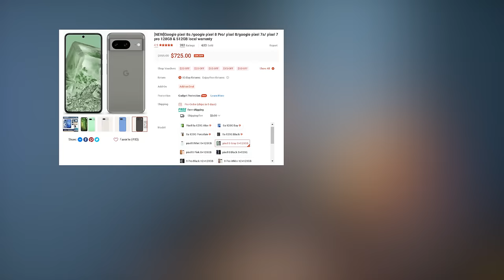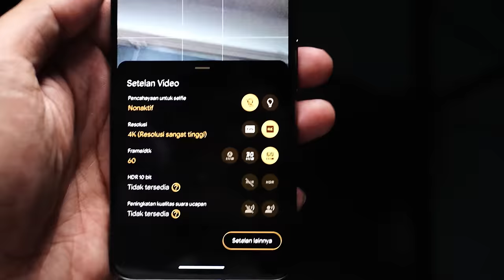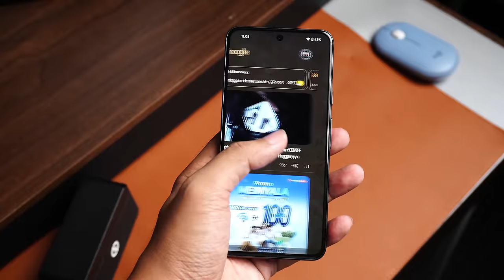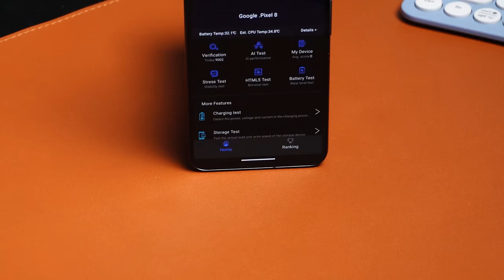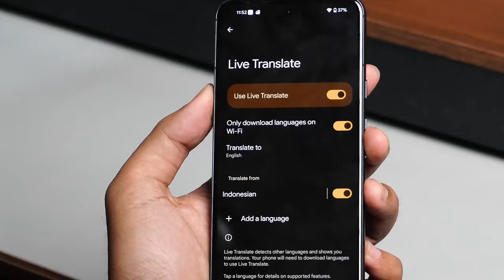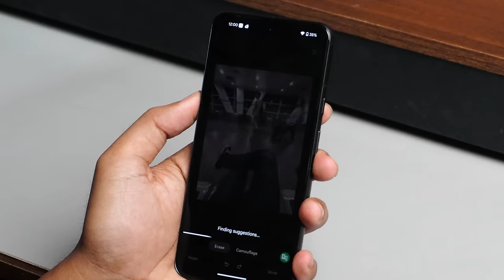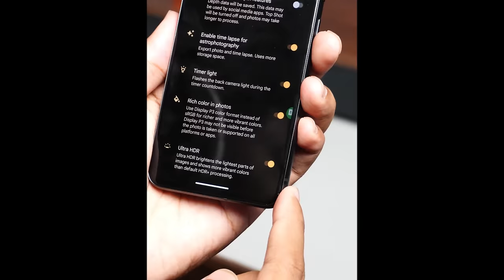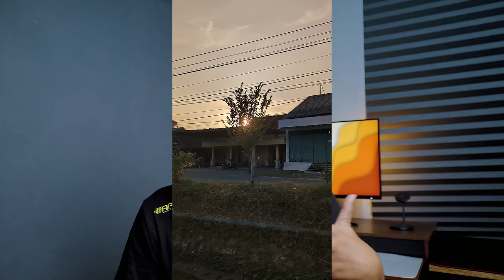MAKIN MURAH ! - Google Pixel 8 (Long Term Review)